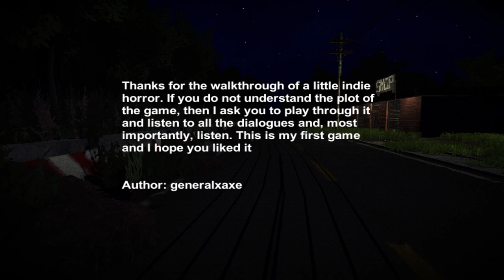There Is Something VERY Wrong With This Shop! - After Accident